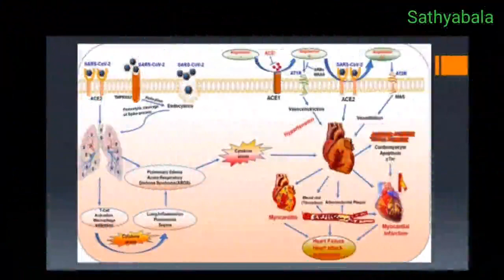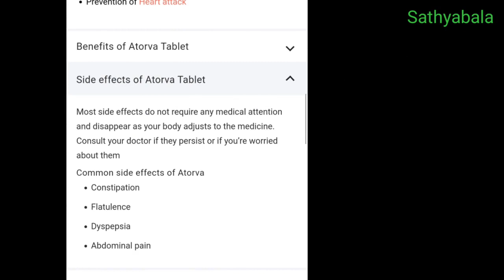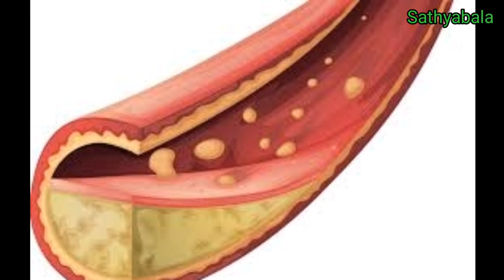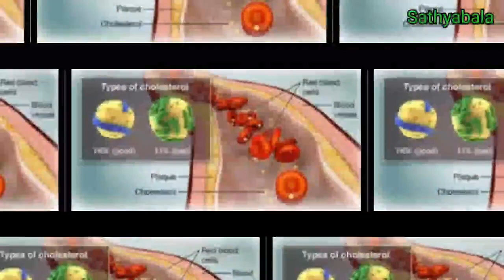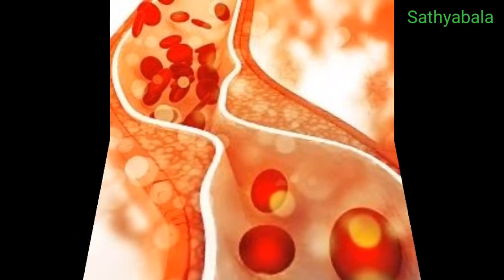atorvastatin 10 mg side effects, atorva 10 mg, atorva 20 mg, atorva 40 mg tablet uses, atorva 5 mg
atorvastatin 10 mg side effects
 atorva 10 mg
atorva 20 mg
atorva 40 mg tablet uses
atorva 5 mg
atorva tablet uses
atorva 5 mg
atorva 5 tablet
atorva 10 mg
atorva 10
atorva tablet
atorva 20 mg
atorva 40 mg
atorva 40 vs 80
atorva 40
atorva 80 uses
atorva 80
atorvastatin 10 mg in tamil
atorvastatin 10 mg
atorvastatin 10 mg tablets uses in tamil
atorvastatin 10 mg benefits
atorvastatin tablets ip 10 mg
atorvastatin 20 mg
atorvastatin 20 mg tamil
atorvastatin tablets ip 20 mg
atorvastatin 40 mg
atorvastatin 40 mg tablet
atorvastatin 40 mg uses in tamil
atorvastatin 80 mg
atorvastatin 80 mg uses
atorvastatin 80 mg side effects
atorvastatin tablets ip 40 mg
atorvastatin tablets ip 10 mg tamil
atorvastatin tablets tamil
tablet atorva 40
storvas 20 mg
storvas 10 mg tablet
storvas tablet
storvas 10 mg
storvas 20 mg
aztor 10 mg tablet
aztor 10 uses in tamil;
aztor 20
aztor 40 mg
aztor 40
aztor 40 tablet
aztor 80